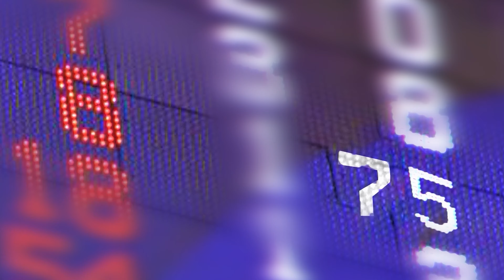Over 8 Minutes of Kobe's 24 Greatest Plays Recreated ♾️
0:03 - #1 Kobe Throughout The Years
1:20 - #2 Jordan says, "Kobe Steals All My Moves"
1:40 - #3 Kobe Drops 55 on MJ
2:47 - #4 Kobe Mimicking MJ
3:10 - #5 Kobe Seeking MJ Wisdom
3:36 - #6 The Championship Celebration in 2010
3:42 - #7 The Iconic Buzzer Beater vs Suns
4:07 - #8 The Insane Work Ethic
4:23 - #9 Learning from Hakeem Olajuwon
4:33 - #10 Self Lob Off Glass
4:45 - #11 Left Handed Jumper
4:53 - #12 81
5:17 - #13 62 in 3 Quarters
6:32 - #14 The Night Kobe Became a Legend
9:23 - #15 Posterizes Steve Nash
9:35 - #16 4 Straight 50pt Games
9:45 - #17 Double Pump Reverse
9:52 - #18 Posterizes Kevin Garnett
10:00 - #19 Fadeaway Montage
10:10 - #20 Kobe Spanks The Coach
10:14 - #21 The Mamba Face
10:17 #22 The Buzzer Beater Over D Wade
10:44 - #23 60
12:12 - #24 24 Seconds to Remember Kobe